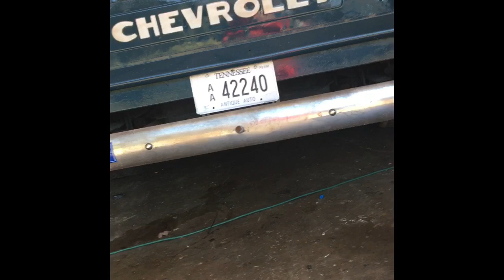Cold start on 1949 chevy pick-up 327